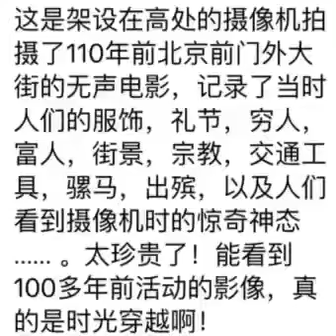110年前的北京实录影像